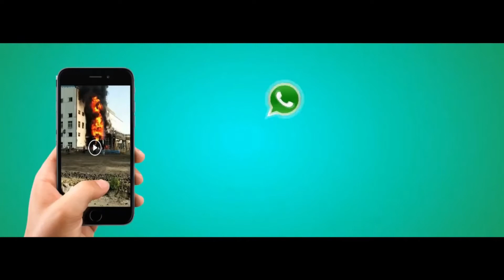Bokaro Headlines Intro | Send Your News on our Whatsapp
किसी भी प्रकार का जानकारी या विडियो हमारे चैनल पर अपलोड कराने हेतु Whatsapp करे:-  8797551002

Note - Dont try to use video without proper permission, fails lead to legal action.